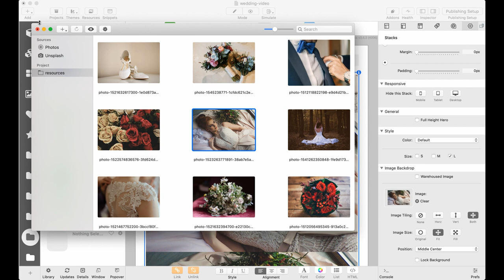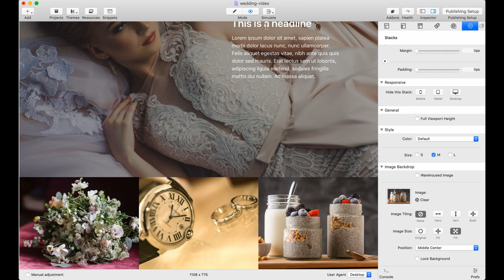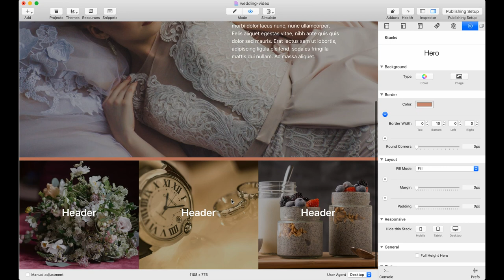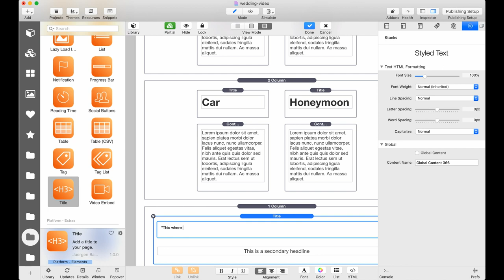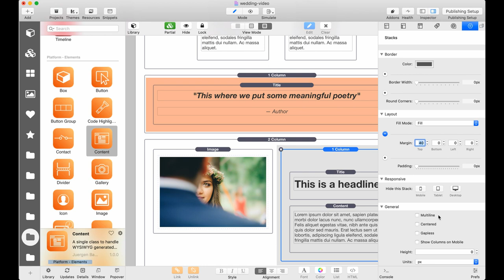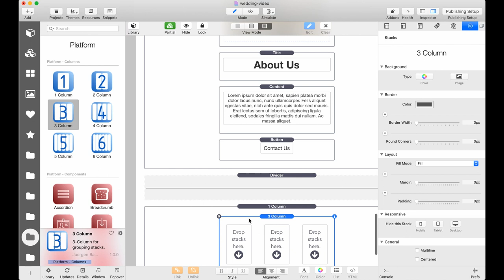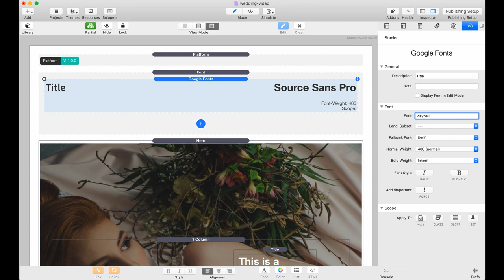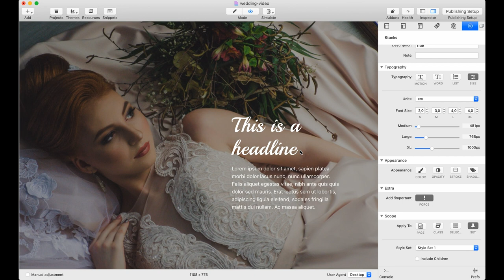Platform Intro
In this video I am demonstrating how to create a web site using Platform in less than 30 minutes.